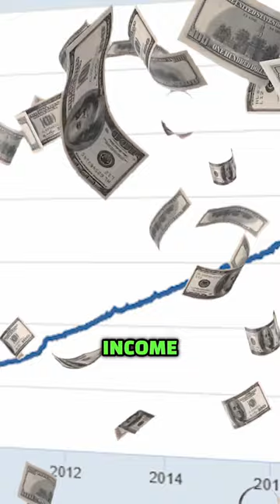Cantillon Effect: A lesson In Economic Theory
Cantillon Effect: The Impact of New Money on Asset Prices and Purchasing Power

Grit is a publisher of financial information, not an investment advisor. Grit does not provide personalized or individualized investment advice or information that is tailored to the needs of any particular recipient. (edited)